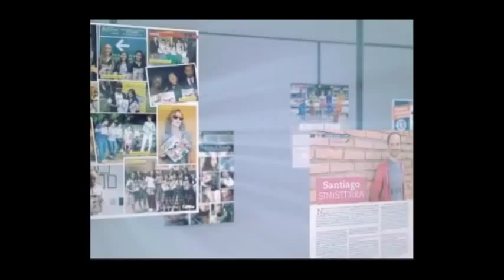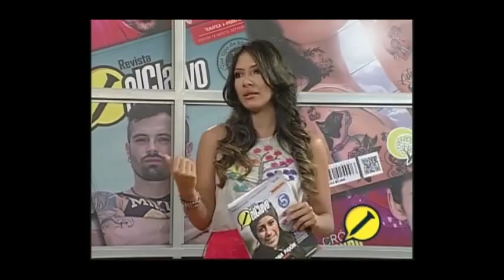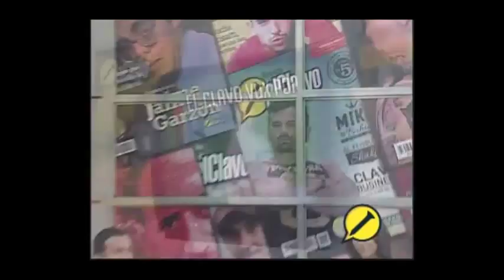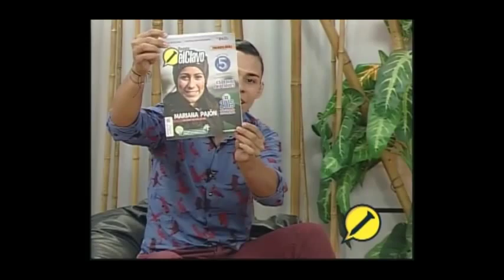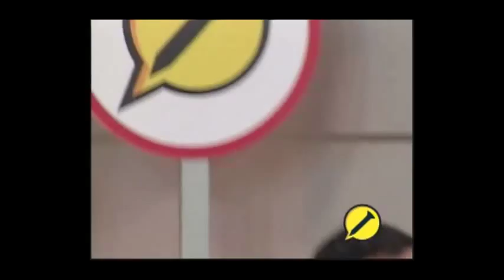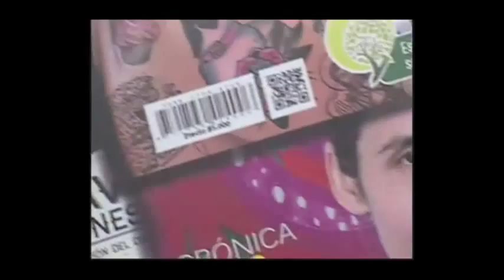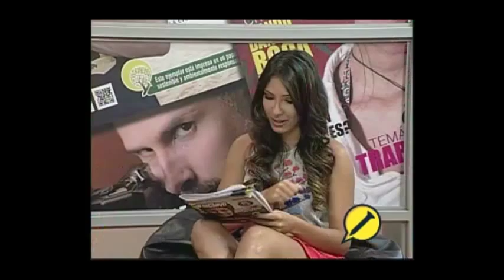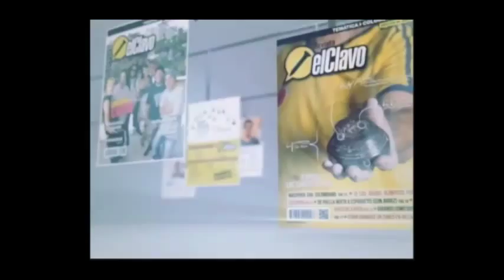El Clavo TV (3ra Temporada) - Capítulo 14 - Cirugia estetica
En este capítulo de El Clavo TV, nuestro tema es la cirugía estética y su impacto social y cultural.
Invitado: Ricardo Maya, Cirujano Cosmético.

Danos tu like y déjanos tus comentarios y opiniones.